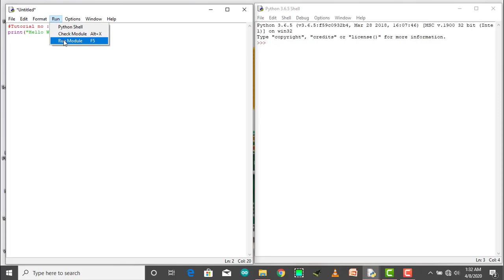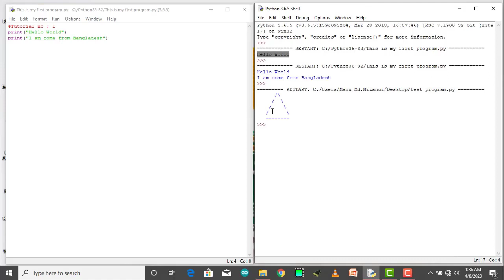Python bangla video tutorial